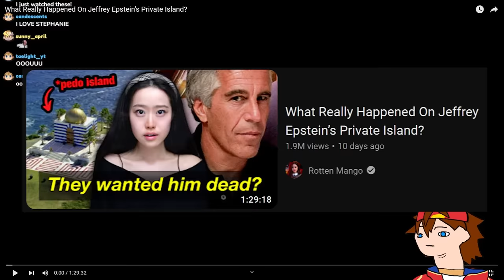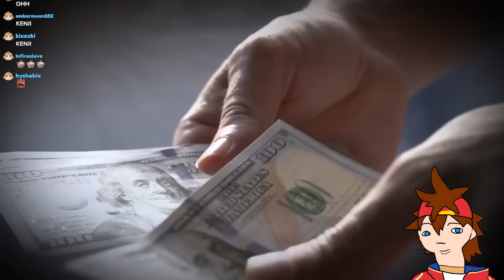What Really Happened On Epstein's Island? (Rotten Mango) | Kenji Reacts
Kenji reacts to "What Really Happened On Jeffrey Epstein’s Private Island?" by @rottenmangopod